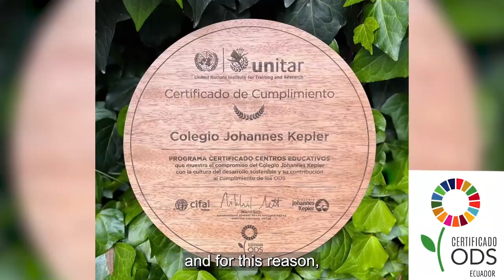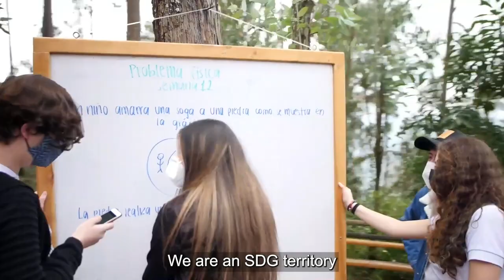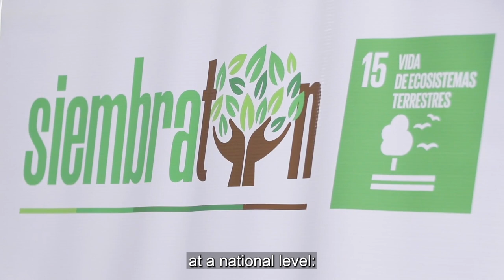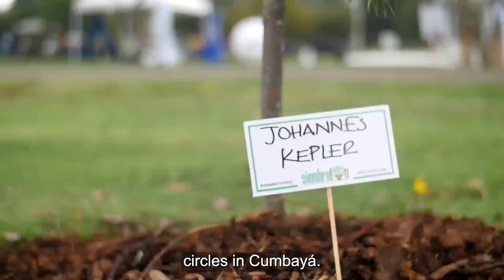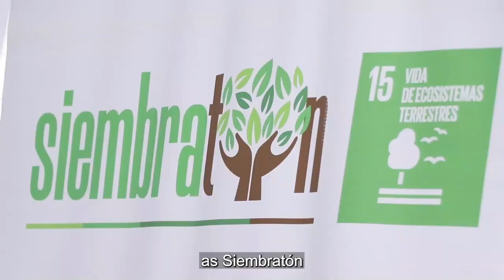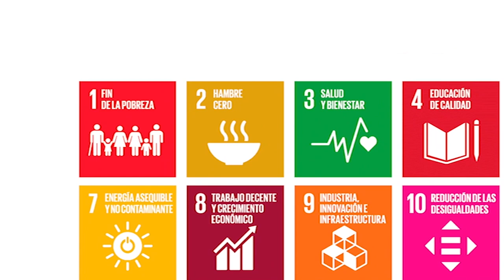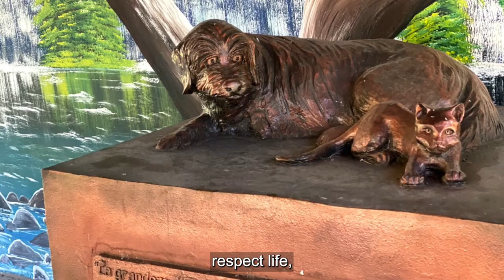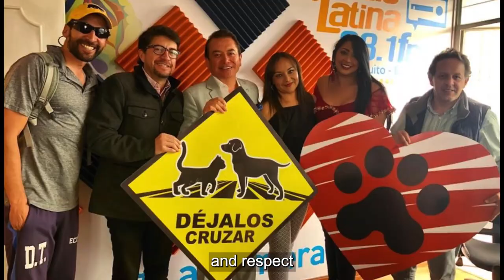Educación para el Desarrollo Sostenible